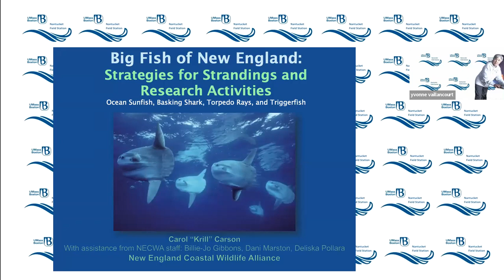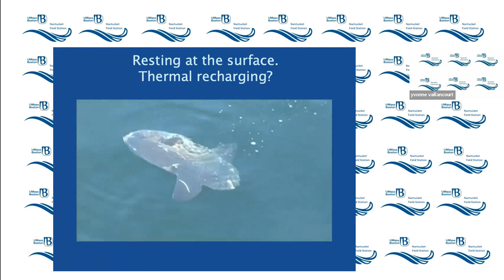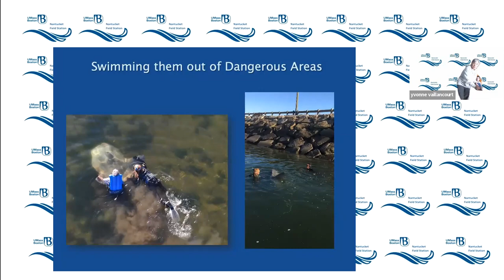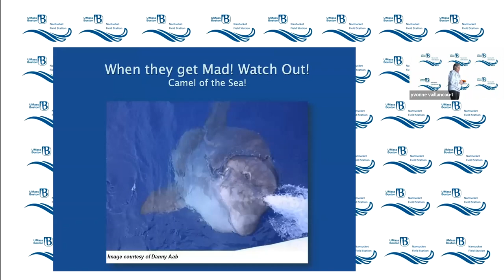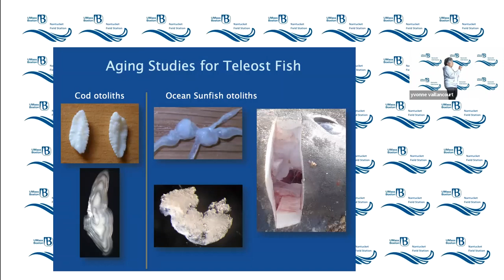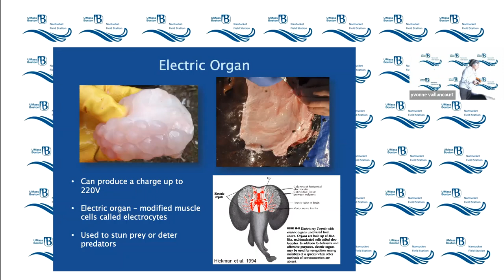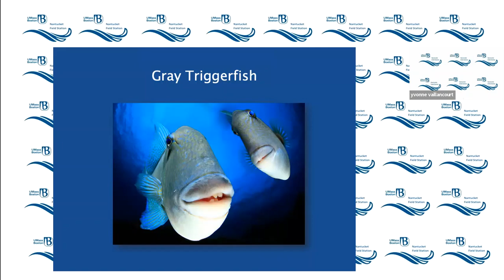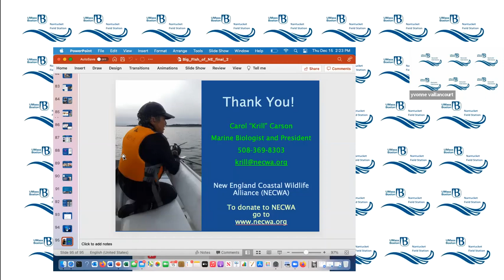Big Fish in New England: Strategies for Strandings and Research Activities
Join us to hear about the big fish that Carol "Krill" Carson has researched and rescued since 1980: Ocean Sunfish, Grey Triggerfish, Torpedo rays, Basking Sharks, Thresher Sharks, and Diamondback Terrapins! Krill is a marine biologist and the founder and president of the New England Coastal Wildlife Alliance.